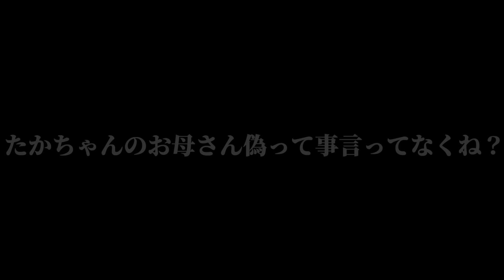寝起きの彼女に今から俺のお母さんが来ると伝えたら…【大慌て】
〒150-0001
 東京都渋谷区神宮前6-12-20 J6 Frontビル6F